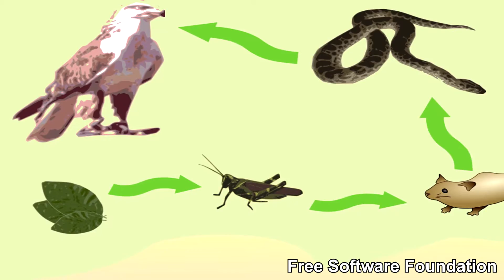¿Qué pasaría si desaparecieran las abejas? | INSECTOS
La población de las abejas ha disminuido en un 95% en los últimos años, este hecho es muy preocupante porque las abejas cumplen funciones muy importantes. ¿Qué pasaría si las abejas desaparecieran? ¡Averigüémoslo!